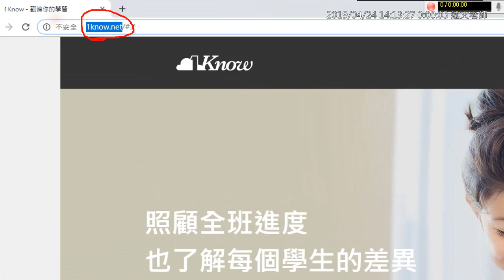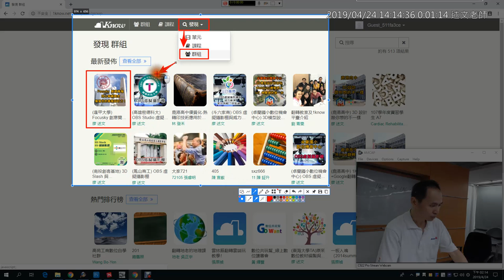01：加入 Focusky 1Know群組